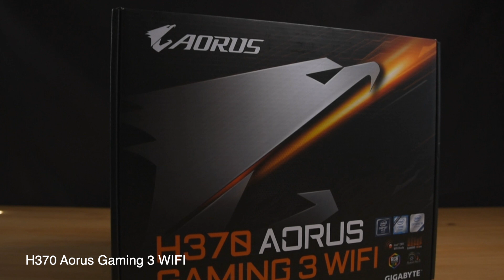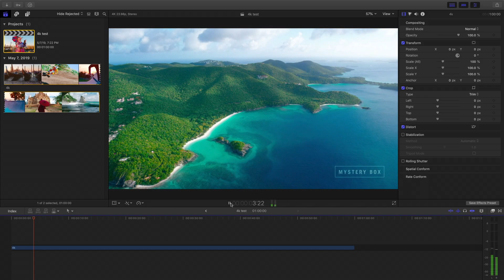The Ultimate 4K Video Editing Hackintosh!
My new hackintosh for photography and video editing running Mac OS Mojave. Export times in final cut pro x take seconds to render and loading raw files is instant! 4k editing is also supported.

Hackintosh Parts:

Corsair Carbide 200R (Case)
Gigabyte H370 Aorus Gaming 3 WiFi (MB)
Intel Core i7-8700K 3.70 GHz (CPU)
Sapphire Radeon Pulse RX Vega 56 8gb (GPU)
Cooler Master Hyper 212 Evo (CPU Cooler)
Ballistix Sport LT 8gb DDR4 (Memory)
EVGA SuperNova 550 G2 (Power Supply)
Samsung 860 EVO 500GB (SSD)

Here are some other items I bought for this build:

Apple Magic Keyboard with Numeric Keypad
Logitech MX Anywhere 2S (Wireless Mouse)
New Mouse
Anker 8-in-1 USB 3.0 (Card Reader)
ASUS Bluetooth Receiver
Samsung 860 QVO 1TB (SSD)